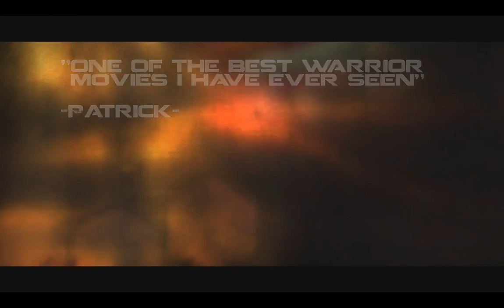wow-warrior-pvp-The fury of Sinquah.mp4